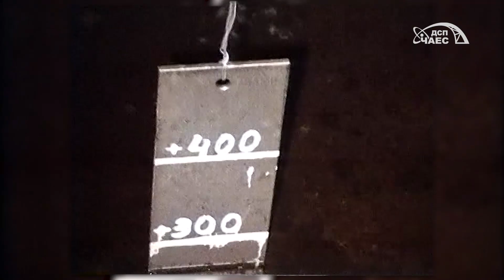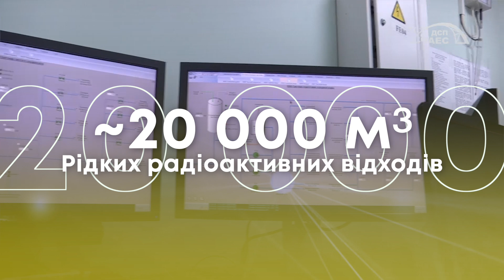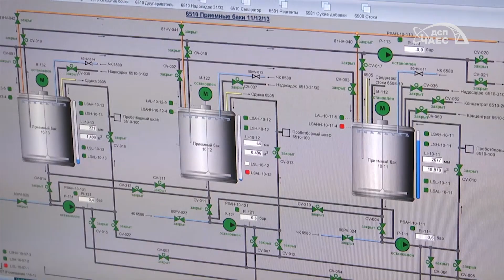Радіоактивно забруднені води | ДСП "ЧАЕС"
В цьому відео ми розглянемо основні джерела радіоактивно забруднених вод на Чорнобильській АЕС.